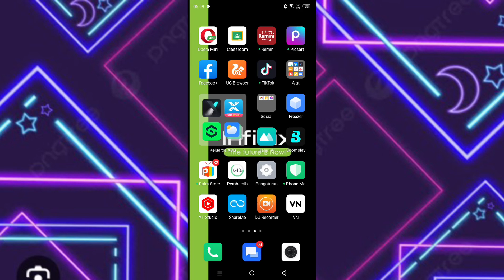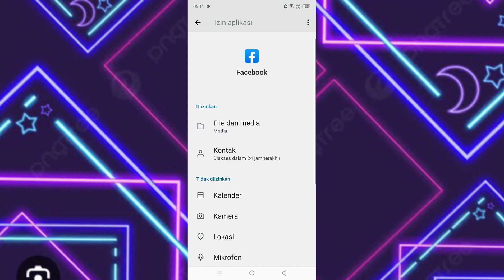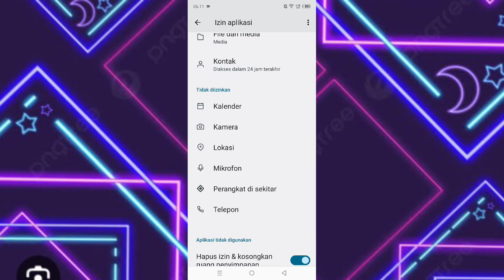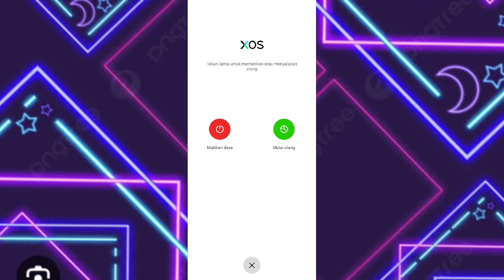Cara Mengatasi Facebook Tidak Bisa Dibuka | Terbaru 2023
di video ini saya membahas cara mengatasi Facebook tidak bisa dibuka, langsung saja simak videonya.